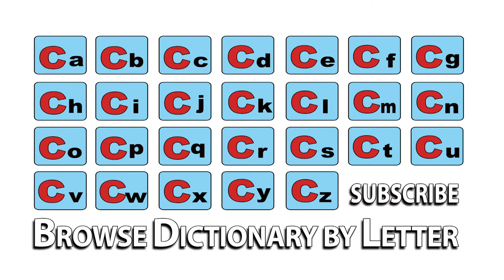Caldera - Meaning | Pronunciation || Word Wor(l)d - Audio Video Dictionary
Caldera - watch the video to know the pronunciation & definition / meaning of the

word.